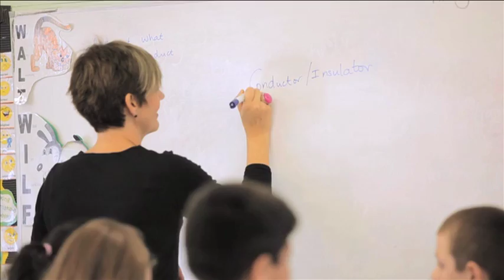Matt Carter Latest Work - Orange Nintendo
A selection of my latest TV commercials